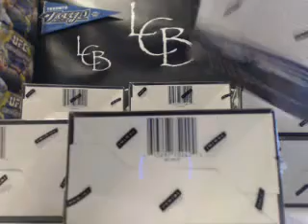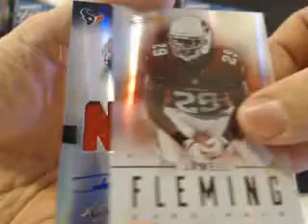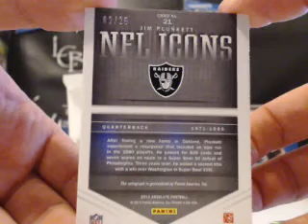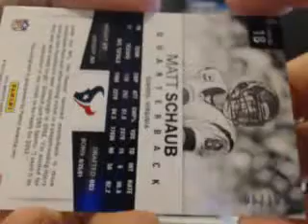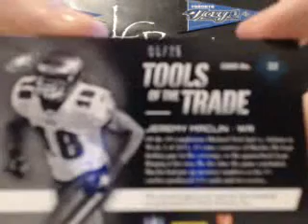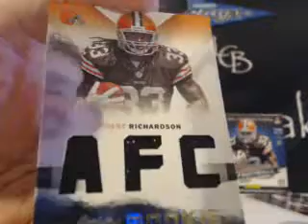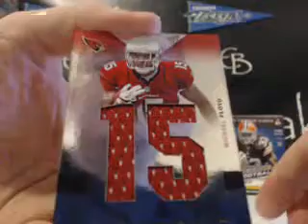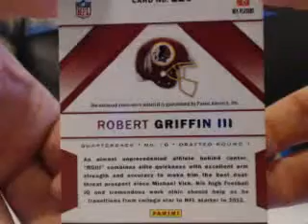2012 Absolute Football Case Break #2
2012 Absolute Football Case Break #2. Make sure to check out the video and join in a break For the set checklist and other product information